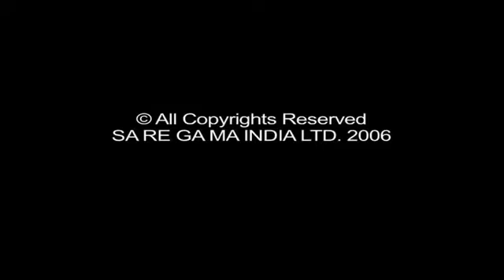My dear bootham epi 603 / 90's kids show